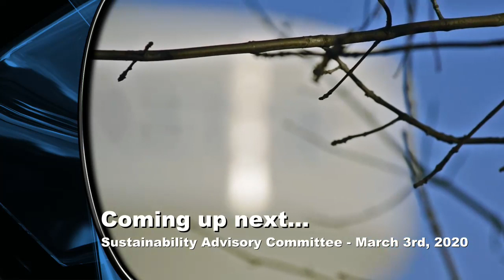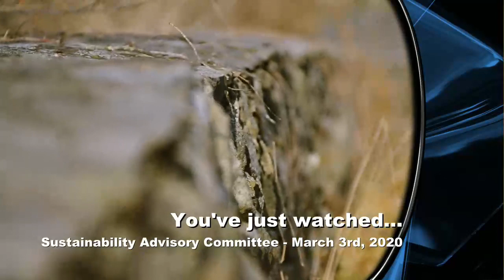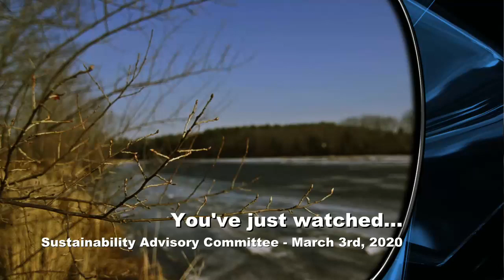Sustainability Advisory Committee - 03/03/2020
Exeter TV is bringing you live coverage! For a schedule of what we're broadcasting, check out ExeterNH.TV